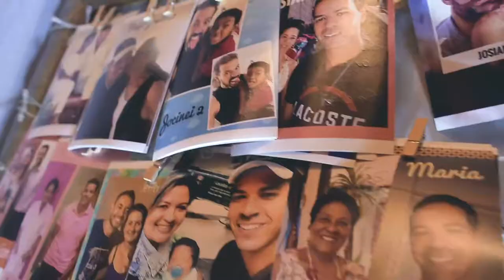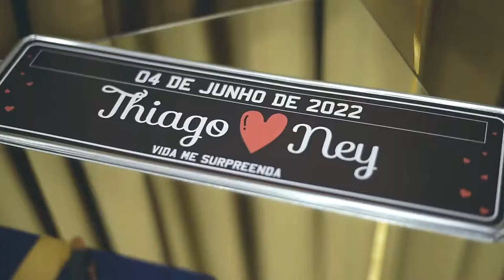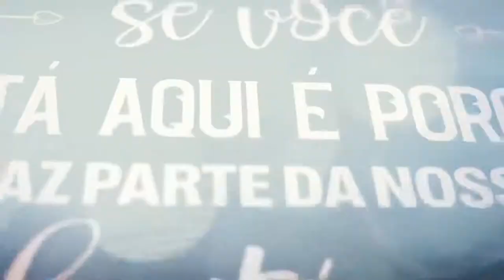Casamento gay surpresa - Ney x Thiago (vídeo)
Sim foi um casamento supresa para o noivo THIAGO e para os 260 convidados. Tudo organizado pelo noivo NEY durante 2 anos, depois de 7 ANOS foi apenas pra celebrar toda FORMA DE AMOR….